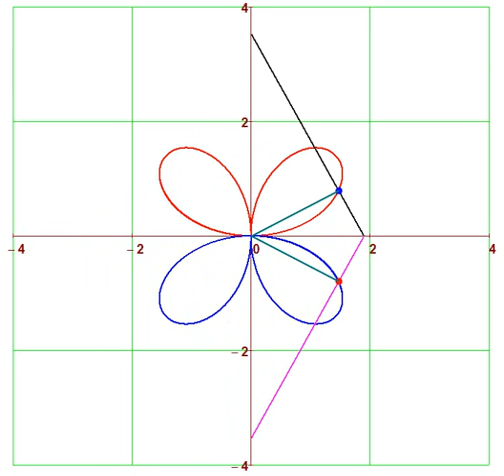Exercise from Analytical Geometry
This video clip shows the animation of the result of solution of the following exercise form Analytical Geometry: One endpoint of an Intercept moves along y-axis and another endpoint  along x-axis. Find the curve, whereof plots the intersection point of this intercept and its perpendicular from the origin of a co-ordinate axes.